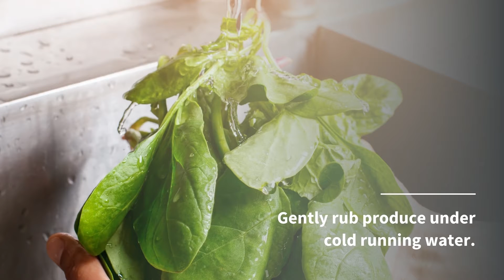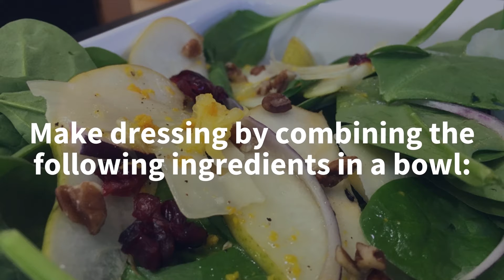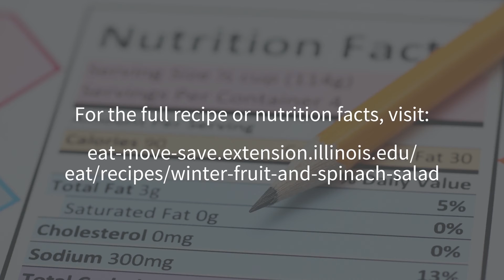Winter Fruit and Spinach Salad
This salad is filled with lots of delicious fruits and vegetables and is sure to be a hit at your next gathering.
eat-move-save.extension.illinois.edu/eat/recipes/winter-fruit-and-spinach-salad

The University of Illinois Extension YouTube channel includes educational content on topics such as agriculture and natural resources, food safety and security, and youth development. For more about Extension’s work in Franklin, Jackson, Perry, Randolph, and Williamson counties, visit us